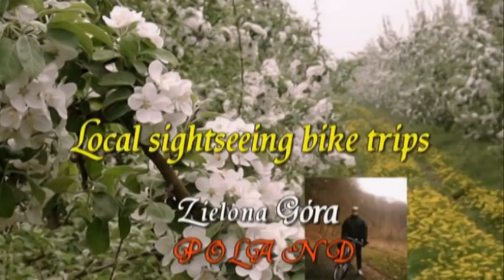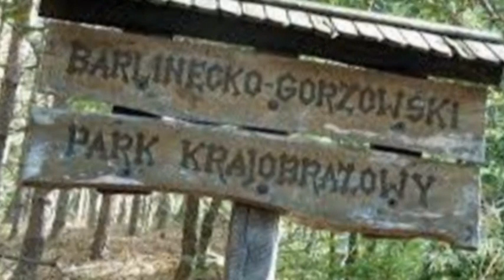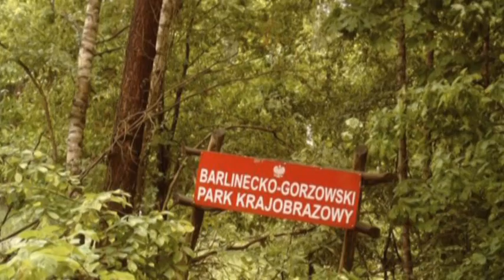Video 2020-1-62 (5942) 🌳🌲🌳LANDSCAPE PARKS🇵🇱Poland🌳🌲🌳 part 39 Park Krajobrazowy BARLINECKO-GORZOWSKI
🌳🌲🌳LANDSCAPE PARKS (Poland) Part 39  Voivodeship LUBUSKIE Landscape Park BARKINECKO-GORZOWSKI!Have a nice watching!Amnas2011
According to the Act on Protection of Nature (Ustawa o ochronie przyrody) of 2004, a Landscape Park is defined as "an area protected because of its natural, historical, cultural and scenic values, for the purpose of conserving and popularizing those values in conditions of balanced development."

🌳🌲🌳PARKI KRAJOBRAZOWE w Polsce-nowa przyrodnicza seria-część 39-Województwo-LUBUSKIE Park Krajobrazowy BARLINECKO-GORZOWSKI